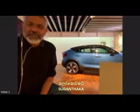හොඳ රැකියාවකට යුරෝපෙට එන්න මෙන්න හරි මග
යුරෝපයේ හොඳ රැකියාව පුරප්පාඩු ලක්ශ ගණනක් සඳහා පුහුණුව සහ රැකියා අවස්ථා ලබාදීම නොමිලේ.

සම්පූර්ණ වීඩියොව නොබලා, අදාල විස්තර නොදැන ලින්ක් එක එබීම ප්‍රතිපල රහිත බව කරුණාවෙන් සළකන්න.

මෙම ඔන්ලයින් පාටමාලාව සඳහා හෝ මෙම රැකියා සොයා දීමේද, වීසා සඳහා උදවු කිරීමේද, සමස්ත ක්‍රියාදාමය සඳහා කිසිදු නියෝජිතයකු පත් කර නොමැති අතර කිසිවෙකුටත් කිසිදු මුදලක් ලබා නොදෙන ලෙස ඉල්ලා සිටිමු.

ලියාපදිංචි වීමේ පෝරමය සඳහා පහත ලින්ක් එක තද කරන්න